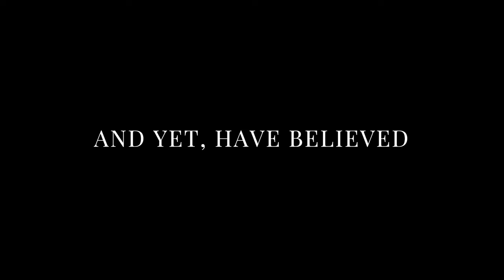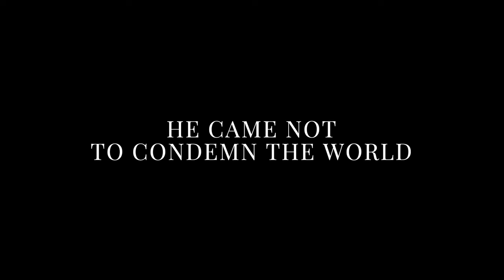THE MESSIAH SERIES TRAILER